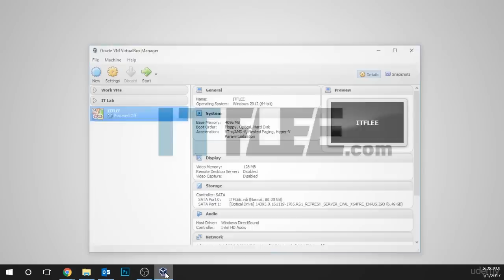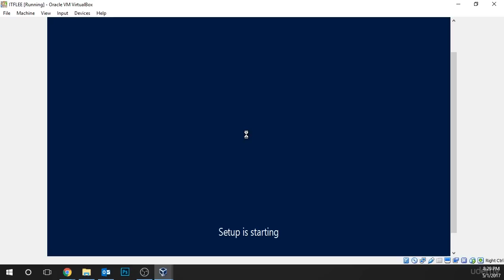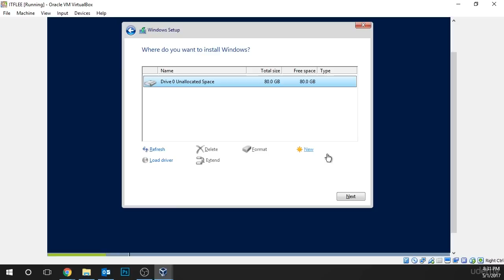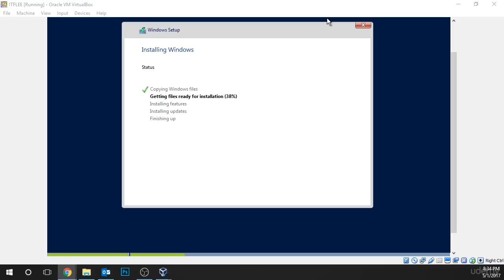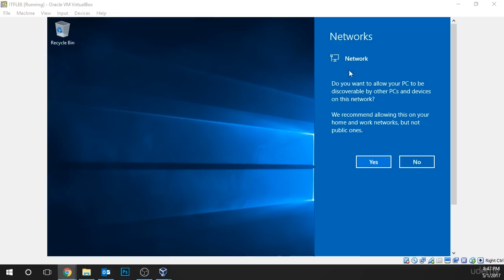08 How to Install windows server 2016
Windows Server 2016 is a server operating system developed by Microsoft as part of the Windows NT family of operating systems, developed concurrently with Windows 10. The first early preview version (Technical Preview) became available on 1 October 2014 together with the first technical preview of System Center.[6] Windows Server 2016 was released on 26 September 2016 at Microsoft's Ignite conference[1] and became generally available on 12 October 2016.[2]

1) Windows Server 2012 System Administration Course.